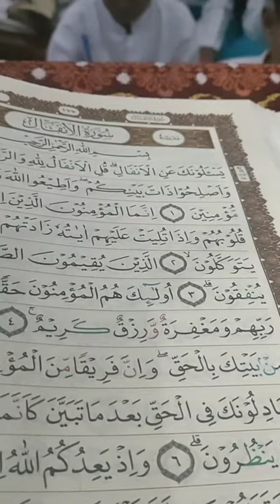Belajar Tilawah Surah Al Anfal (Sabtu/Malam Minggu 06 8 2022) | Ponpes An Nuqthah | Kurniawan Efendi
Belajar Tilawah Surah Al Anfal (Sabtu 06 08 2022) | Ponpes An Nuqthah | Kurniawan Efendi | Belajar Tilawah Surah Al Anfal (Sabtu 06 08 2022) | Ponpes An Nuqthah | Kurniawan Efendi | Belajar Tilawah Surah Al Anfal (Sabtu 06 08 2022) | Ponpes An Nuqthah | Kurniawan Efendi